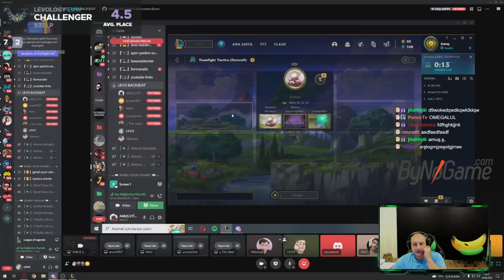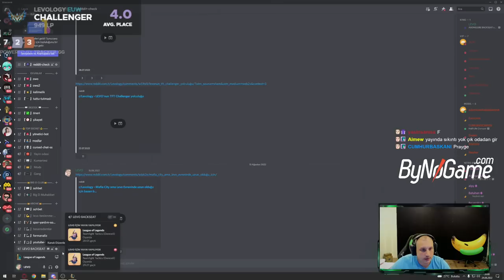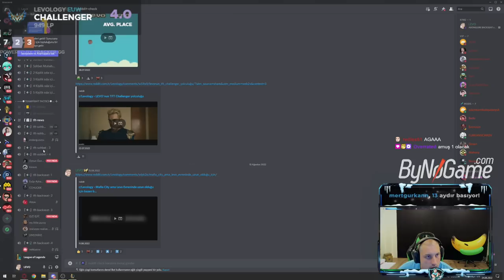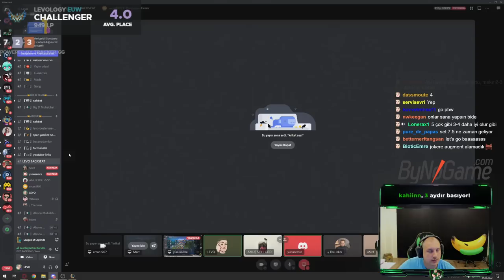HER LİGDEN 5 ABONEME AYNI ANDA KOÇLUK YAPTIM ! LEVO LOL TAKTİK SAVAŞLARI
🔴CANLI YAYINLAR HER LİGDEN 5 ABONEME AYNI ANDA KOÇLUK YAPTIM ! LEVO LOL TAKTİK SAVAŞLARI